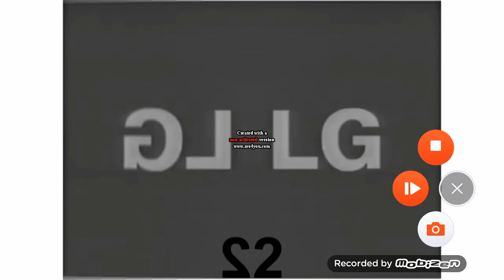(MOST POPULAR VIDEO OF MINE) LG Logo 2002 effects (Digitally Yours)